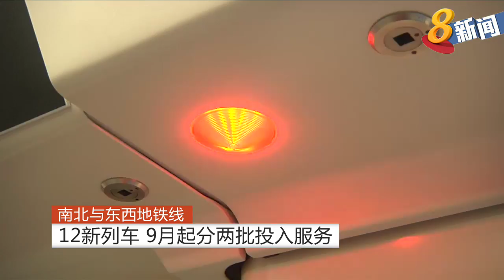12列新地铁列车下个月起陆续投入南北与东西线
12列新地铁列车将从下个月起陆续投入南北与东西线。这是陆路交通管理局为南北与东西线购买的57列列车的一部分，以更换陈旧地铁资产。